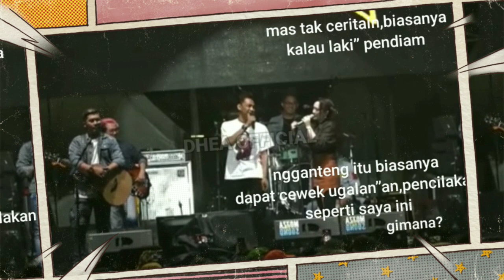KATA HAPPY AYANK MAS PA GAK BOLEH CEMBURU YA,HAPPY ASMARA KODE MERAYU,KETIKA DUET SAMA COWOK